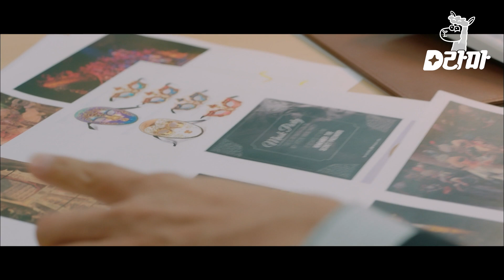송혜교와 박보검을 계속 갈라놓는 최 이사! 진짜 그만 괴롭혀라,,, | 남자친구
tvN [남자친구] : 한 번도 자신이 선택한 삶을 살아보지 못한 차수현과 자유롭고 맑은 영혼 김진혁의 우연한 만남으로 시작된 설레는 로맨스 드라마